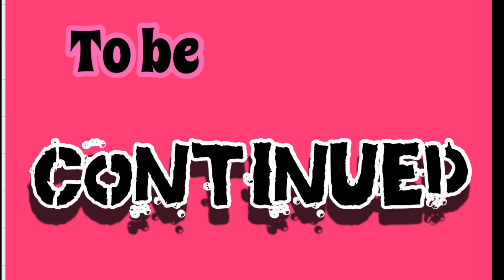My Obsessed Abusive Boyfriend s2 Ep 2 The Hook Up!!